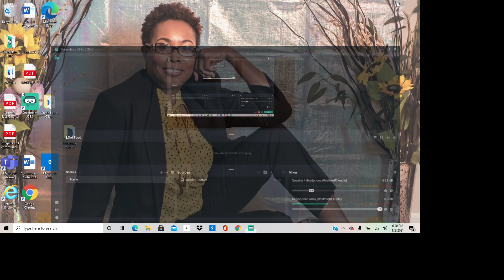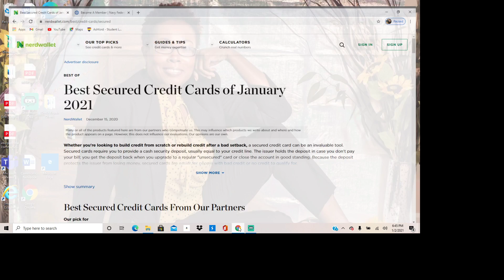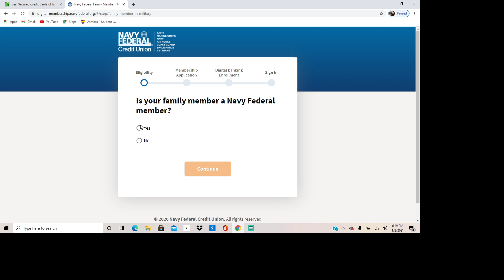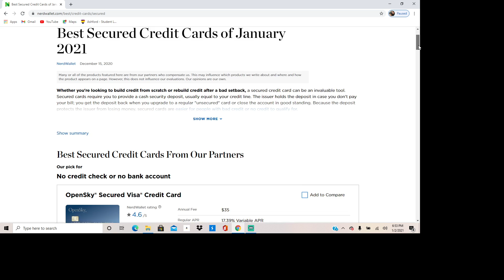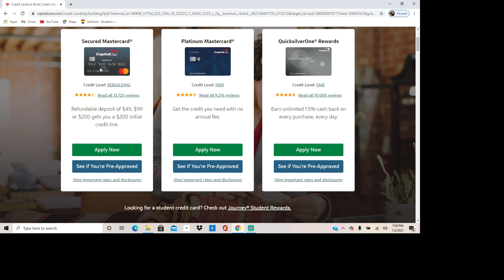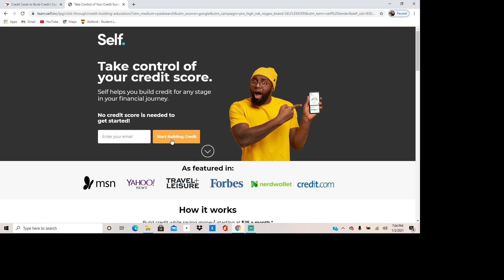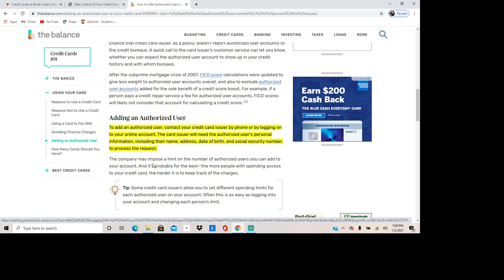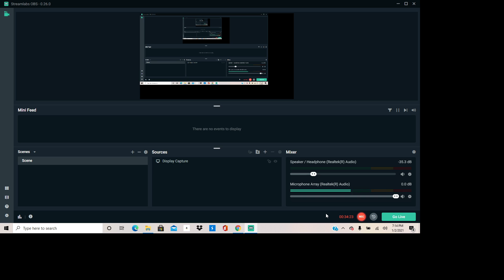How To Raise Your Credit Score 100 Points or More In 6 Months!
Unit 7
In Unit 7 we will discuss what to do with the $1,000 I asked you guys to save.  If you have not quite saved it, that's fine.  I just wanted to post the video for the ones that have.  These steps are amazing in boosting your credit score while you are fixing your credit.  It helped me tremendously and I recommend you following the steps.  Let me know if you have any questions or concerns.  See ya in unit 8.

1) Save $1,000
2) Deposit into a checking account at a Federal Credit Union of your choice.
3) Borrow against the $1,000
4) Take $200 and open a secured credit card account.
5) Take another $50 and create a self lender account.
6) Take another $200 and open another secured credit card account.
7) Ask someone you know that has excellent credit of 750 or higher to list you as an authorized user on one of their credit card accounts.  They only have to list you on one.  You will not get a card or access to their account. This is to only boost your credit score.
Make sure you pay all your bills on time and make your monthly payments.  Do not be late on anything, not even rent.  You should see a major increase within 6-9 months.

Good luck and remember to reach out if you have any questions.